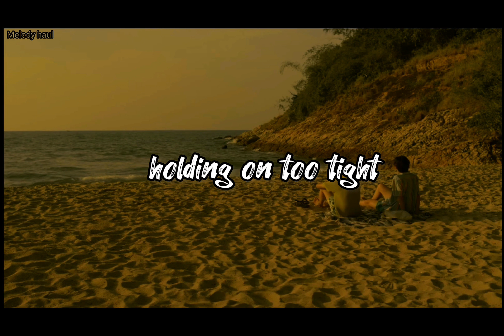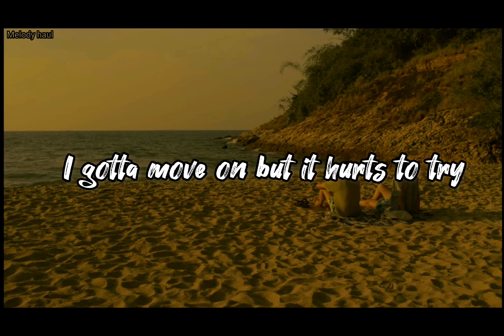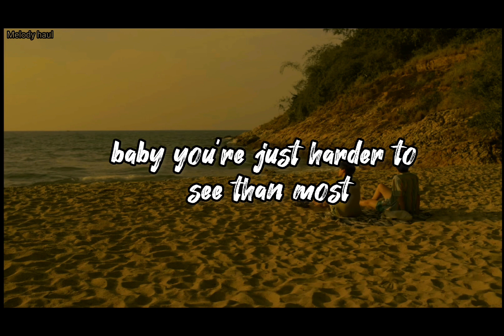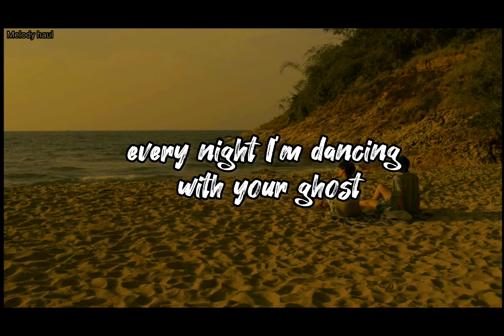Dancing with your Ghost - sasha alex sloan (lyrics)